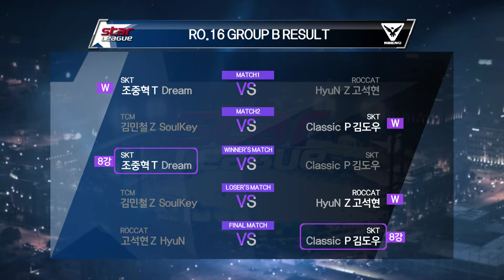[SBENU SSL 2015] RO.16 GroupB Final Match Winner Interview -EsportsTV, Starcraft 2